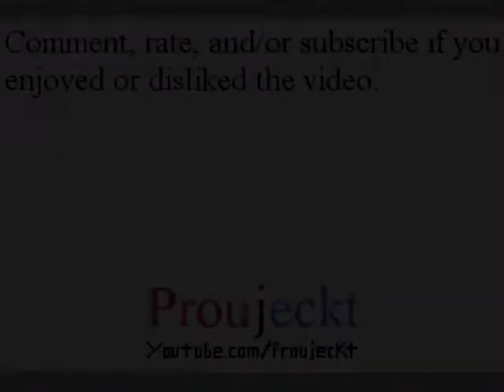Final Fantasy I & II Dawn of Souls - Final Fantasy II - Part 45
Final Fantasy II Dawn of Souls

After leaving the Mysidian Tower, we find a number of towns destroyed, including Altair. We return to Fynn to find out the situation.

Playthrough/Walkthrough/Let's Play/Gameplay